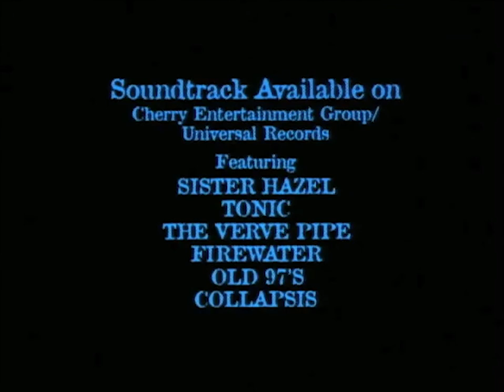Clay Pigeons Trailer (1998)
Trailer for the crime comedy film Clay Pigeons from 1998.